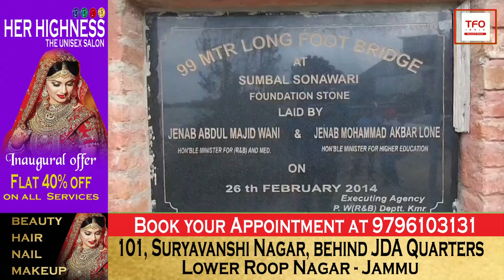Demolished in 2013, vital Sumbal footbridge awaits completion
बांदीपोरा जिले के सुंबल मे फुटब्रिज का काम पूरा नहीं होने से स्थानीय लोग परेशान, उपराज्यपाल मनोज सिन्हा से  फुटब्रिज को जल्द पूरा करने का किया आग्रह